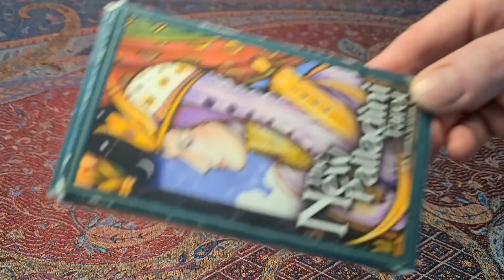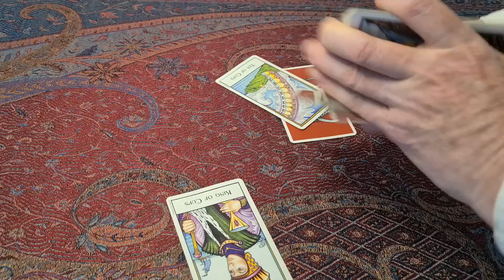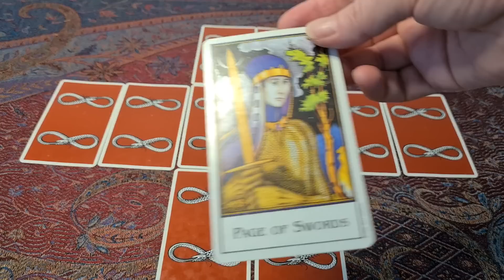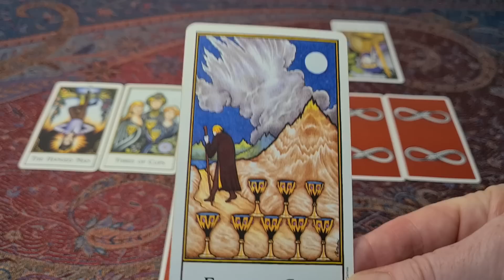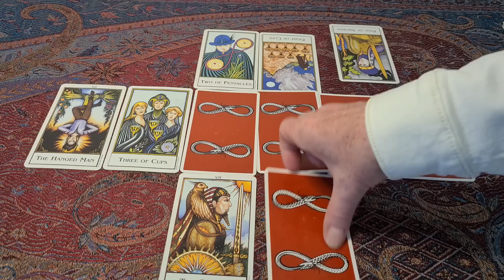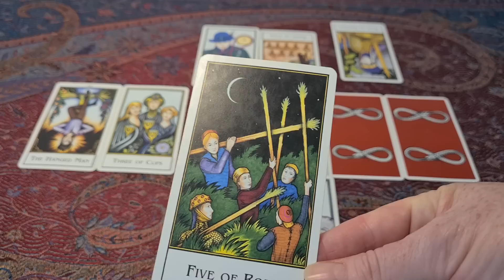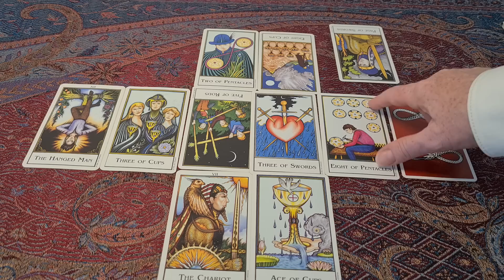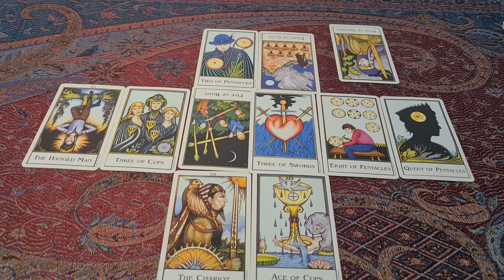69. Miss you nights. Harkles living apart?